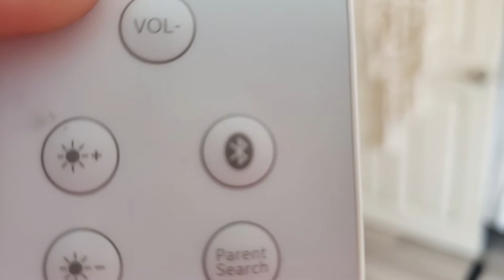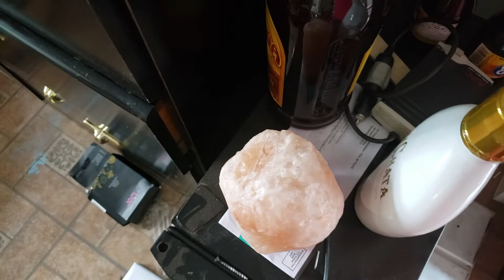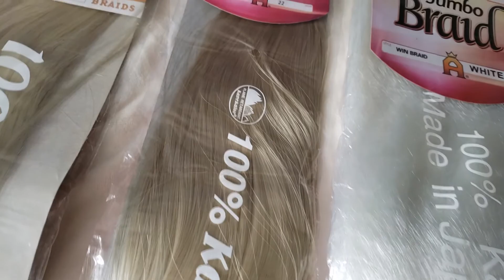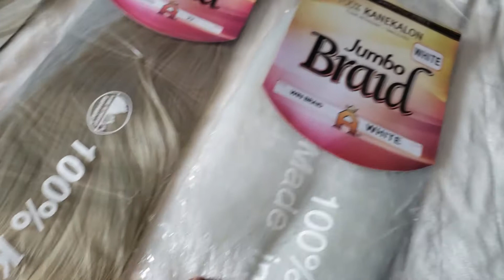A LA MITAD YA NO PUDE CAMINAR